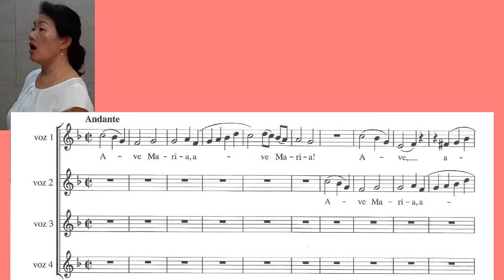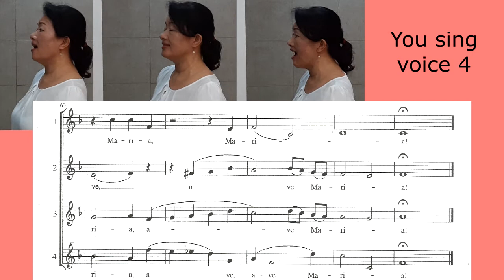Ave Maria [ Mozart ] K554 karaoke for voice 4 アヴェ マリア 四番目さん用 カラオケ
脳トレ＆癒し　ハーモニーセラピー⑥　Ave Maria [ Mozart ] K554　アベマリア　女声4部

Ave Maria [ Mozart ] K554 voice 4 part